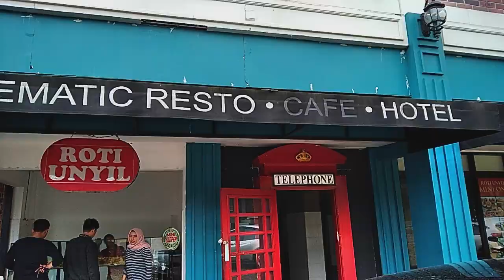ADS OP JALAN-JALAN KE PUNCAK...!!! (UNTUNG SUDAH JALAN DULU SEBELUM CORONA DATANG)